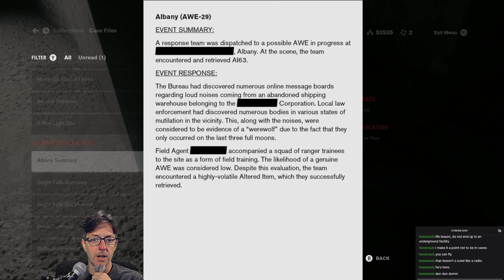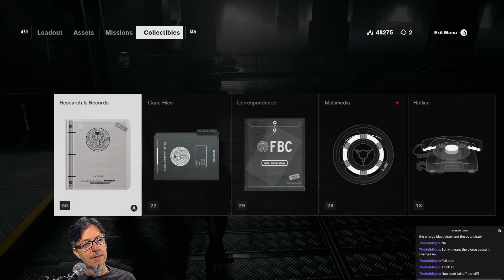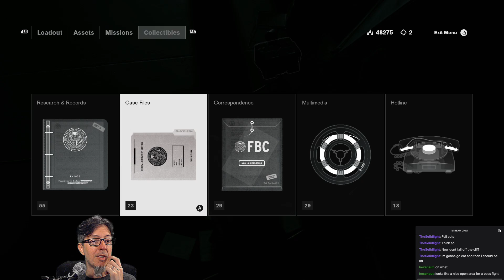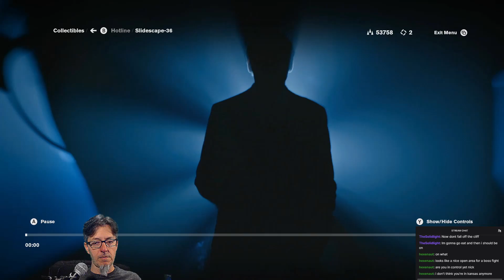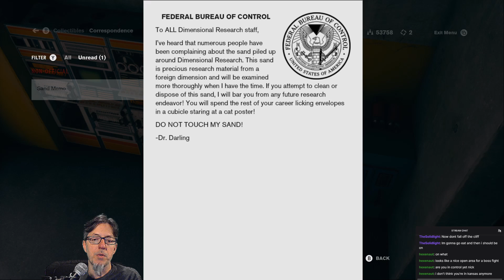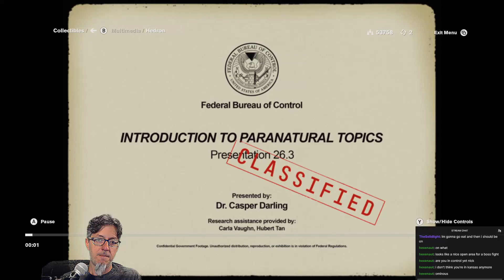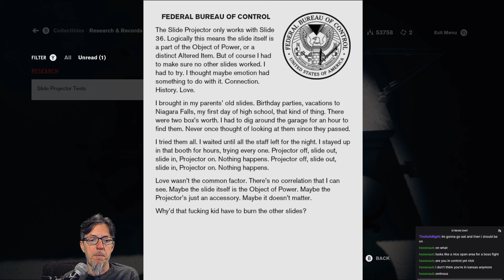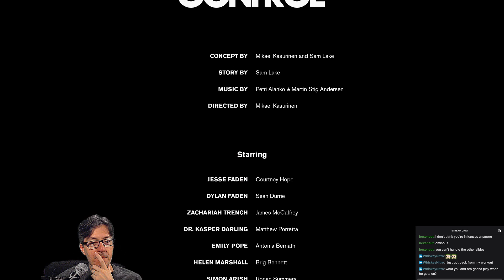Finding Ahti, The Ashtray Maze, and Polaris (Control Playthrough Ep.10)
Edits made to reduce loading times or times I got lost